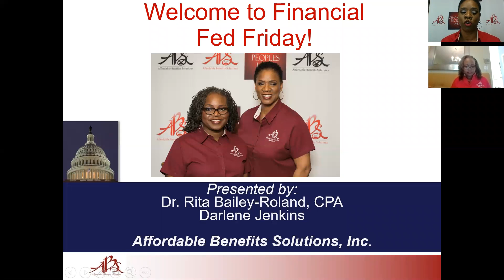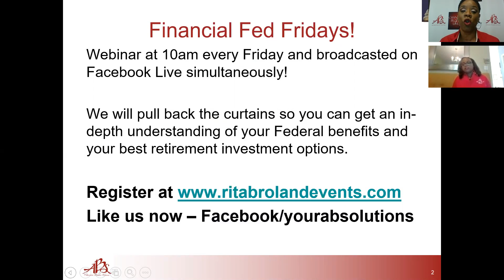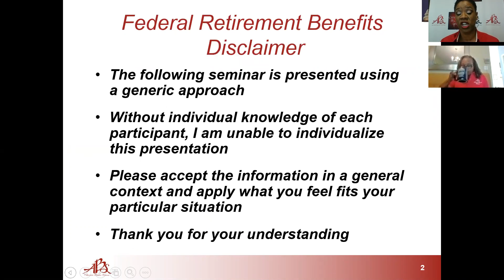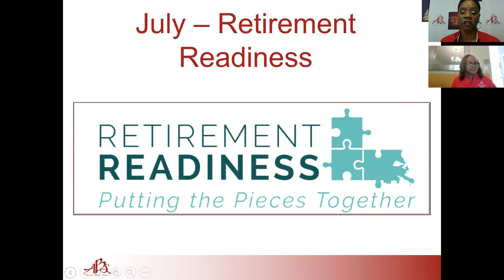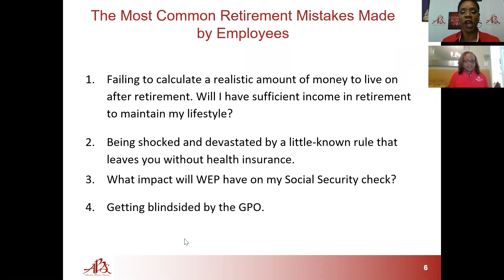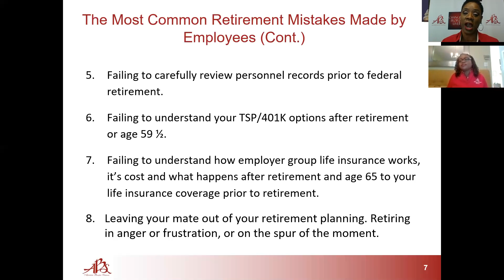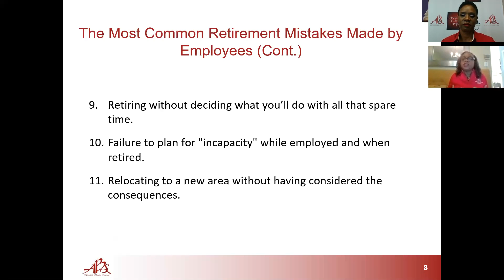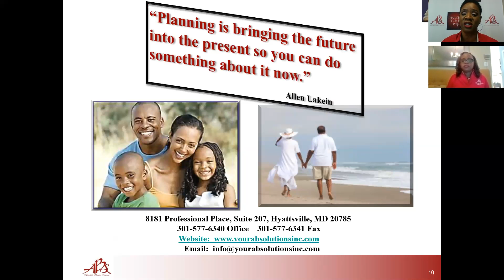Most Common Retirement Mistakes - Financial Fed Friday 07 27 18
During this segment we discuss the most common mistakes made by employees before retirement